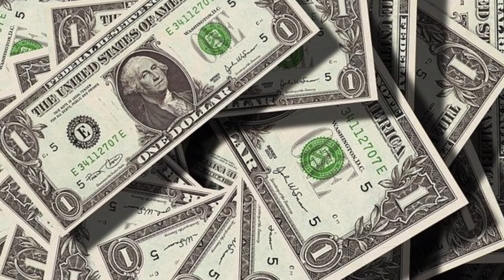तंत्र मंत्र से पैसे की बारिश करवाने वाले जूठे मक्कार तांत्रिको की पोल खोलती विडियो जरूर देखे अंत तक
kya tantra mantra se paise ki barish karwa sakte h Jane sach hai ya jhuth